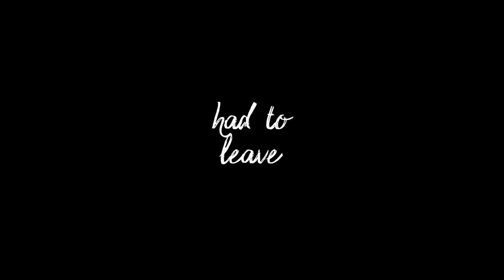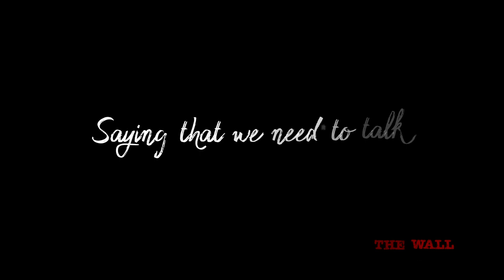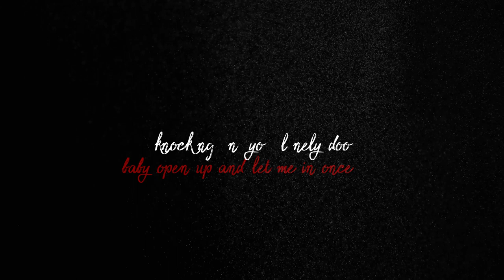Wulf - Lonely Door (Official Lyric Video)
Sing and dance along with the official lyric video for Wulf - 'Lonely Door'. The single is out now via 8ball Music. Stay healthy, stay positive.

Songwriters:
Eric Brugmans
Nouri Frenken (Noah Avery)
Lieuwe Albertsma (Wulf)

Music production:
Jens Munnik, Lieuwe Albertsma

Lyric Video:
Tom Hendriks Films